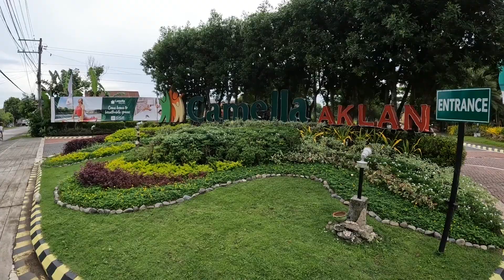Pudding Cafe Numancia Aklan Philippines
This video is about the Pudding Cafe located in Numancia, Aklan, Philippines.